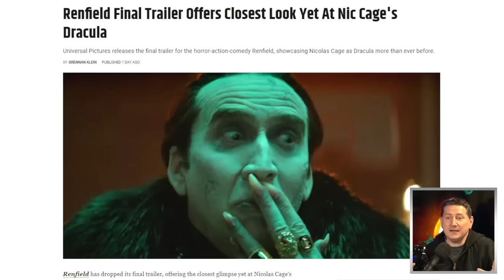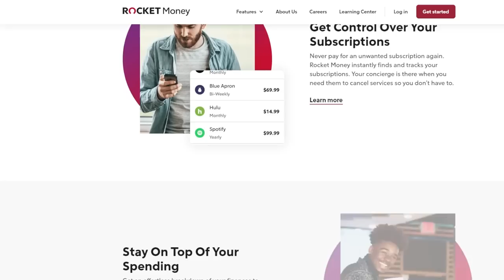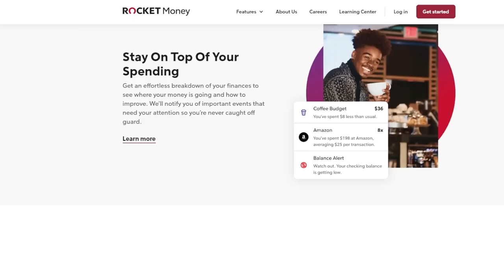Nic Cage's Dracula Movie Renfield Final Trailer Looks Amazing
to stop throwing your money away, cancel unwanted subscriptions, and manage your expenses the easy way.

Renfield (2023) - Dracula's henchman and inmate at the lunatic asylum.

Mic pre-amps

Streaming Software
Wirecast Pro